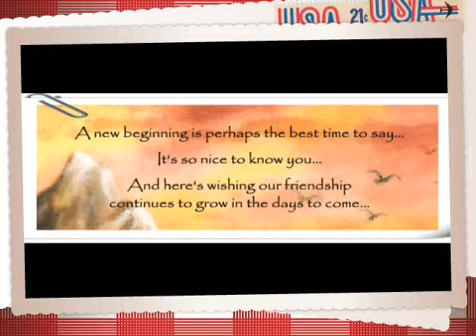New year wishes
New year wishes for the year 2013.